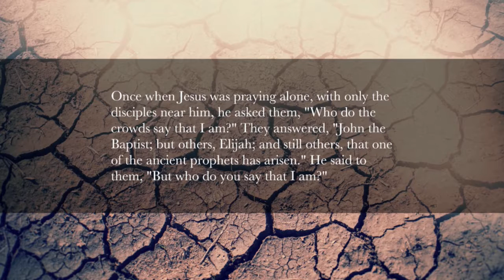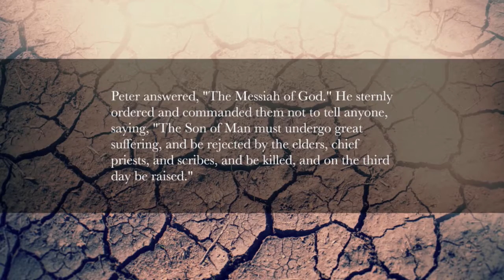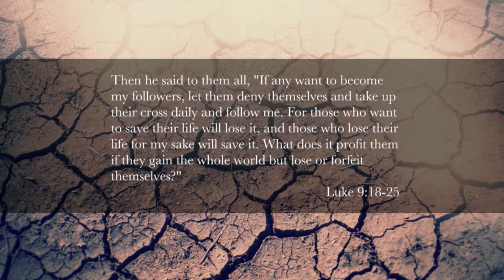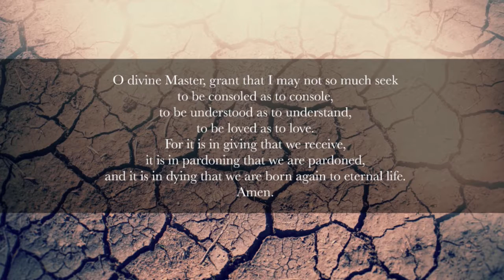On Holy Ground: Decisions (Part 4 of 7) Access Worship Service - 03.26.17